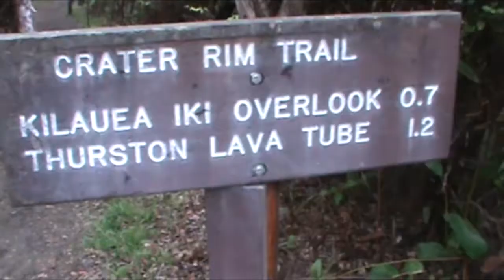Big Island field trip, MMS 2012